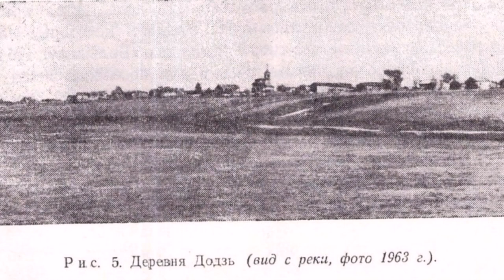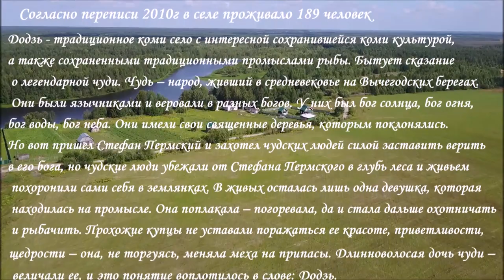Где находится ДОДЗЬ? Село в Корткеросском районе Республики Коми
Додзь (Додз) - село на левом берегу Вычегды у оз.Додзь. Впервые  упомянуто в переписной книге 1707: д.Дожская над озером Дожским, 3 двора. Селение основали Прокл и Кузьма Филиппович Потаповы и Яков и Лаврентий Павловичи Потаповы из Усть-Сысольской волости. В 1719 в деревне оставалось 3 двора, а в 1784 их было уже 28; в них жили 168 человек, в 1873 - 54 двора, 376 человек, в 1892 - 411 человек, в 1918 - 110 дворов, 534 человека. В 1891 открылась школа грамоты, в 1903 - библиотека; В ХIХ веке был выстроена церковь  Святых Апостолов Петра и Павла. (В 1933 г. Постановлением Облисполкома церковь была закрыта. В 1970 г. было принято решение распилить её на дрова). В 1926 в селе Додзь насчитывалось 134 двора, 562 человека.Согласно переписи 2010г в селе проживало 189 человек.Додзь - традиционное коми село с интересной сохранившейся коми культурой, а также сохраненными традиционными промыслами рыбы. Бытует сказание о легендарной чуди. Чудь – народ, живший в средневековье на Вычегодских берегах. Они были язычниками и веровали в разных богов. У них был бог солнца, бог огня, бог воды, бог неба. Они имели свои священные деревья, которым поклонялись.Но вот пришел Стефан Пермский и захотел чудских людей силой заставить верить в его бога, но чудские люди убежали от Стефана Пермского в глубь леса и живьем похоронили сами себя в землянках. В живых осталась лишь одна девушка, которая находилась на промысле. Она поплакала – погоревала, да и стала дальше охотничать и рыбачить. Прохожие купцы не уставали поражаться ее красоте, приветливости, щедрости – она, не торгуясь, меняла меха на припасы. Длинноволосая дочь чуди – величали ее, и это понятие воплотилось в слове: Додзь.